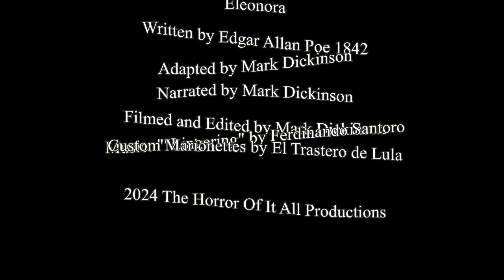Eleonora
Marquis' Victorian Puppet Theatre Presents

Written by Edgar Allan Poe 1842
Adapted by Mark Dickinson

Narrated by Mark Dickinson
Filmed and Edited by Mark Dickinson

2024 The Horror Of It All Productions